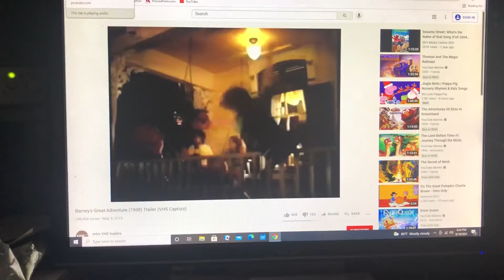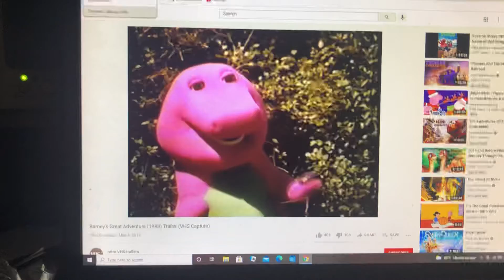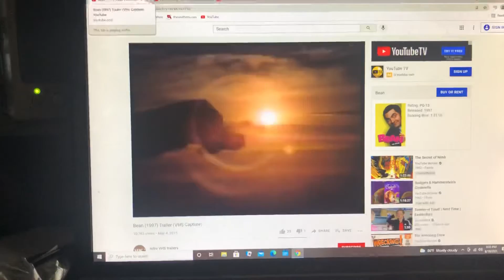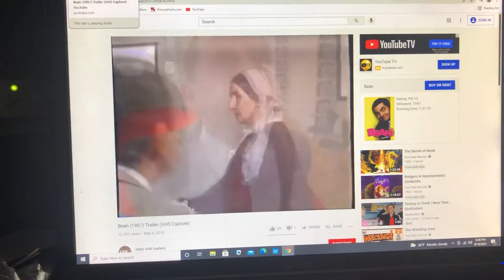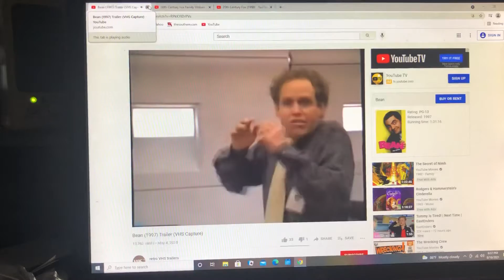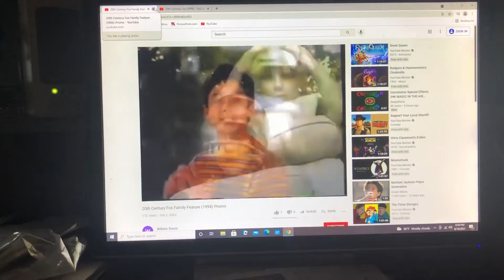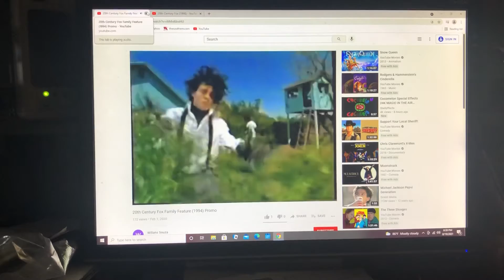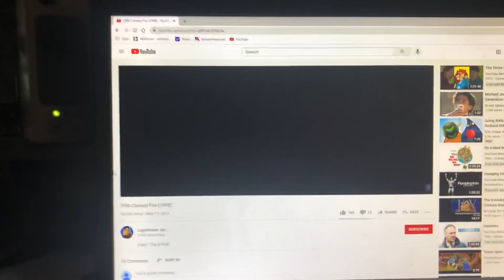Opening To Lucas 1996 VHS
NOTE: I’ve Almost Skip The 20th Century Fox Family Feature Trailer